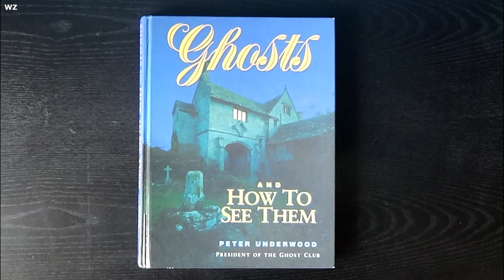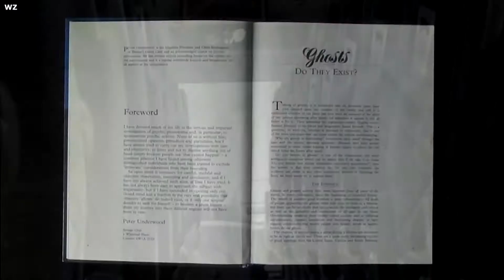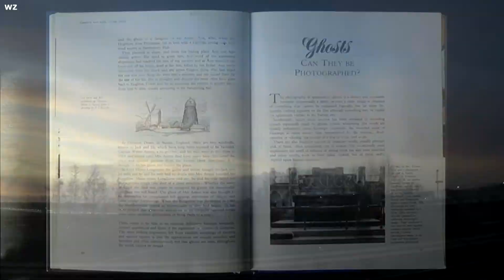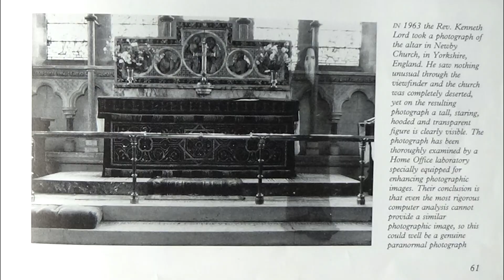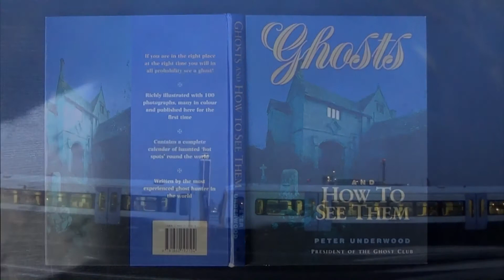Last Message | Ostatnia wiadomość EN/PL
2020 04
Book 'Ghosts and How to See Them', author Peter Underwood.
English-Polish narration.
KM
2020 04
Książka 'Duchy i jak je zobaczyć', autor Peter Underwood.
Narracja angielsko-polska.
KM